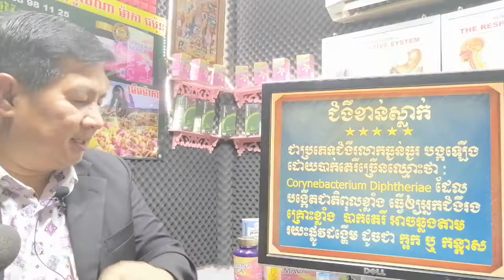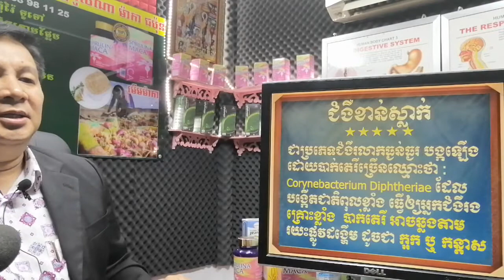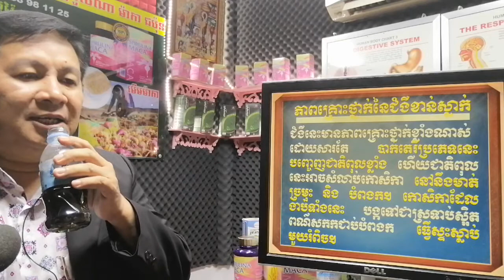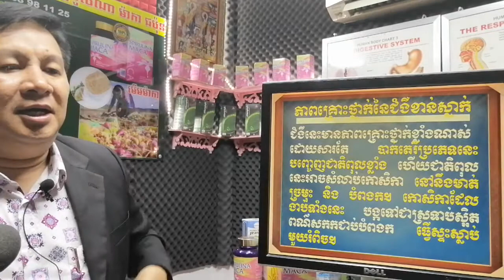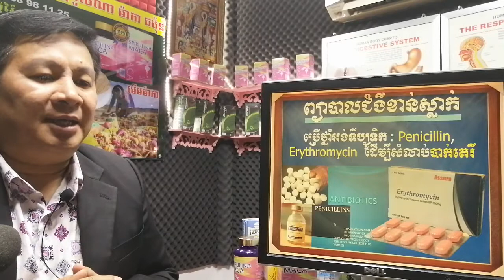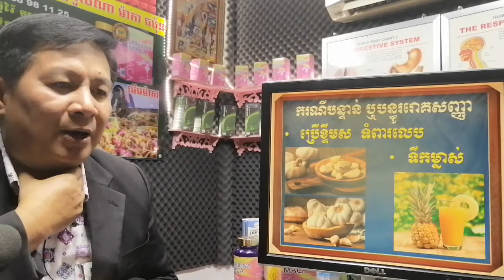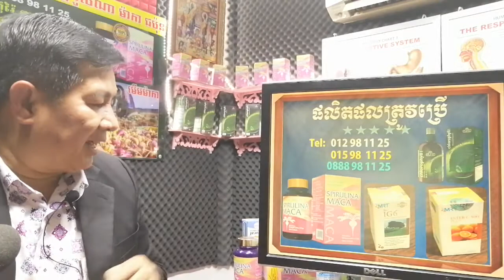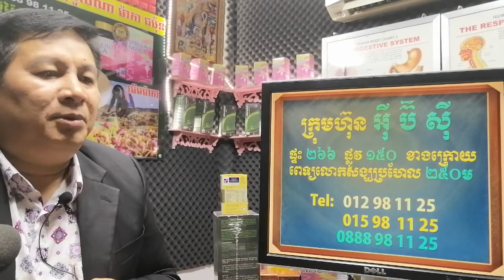EBC ពន្លឺសុខភាព - ជំងឺខាន់ស្លាក់ Diphtheria - English (Pang Leehouv)